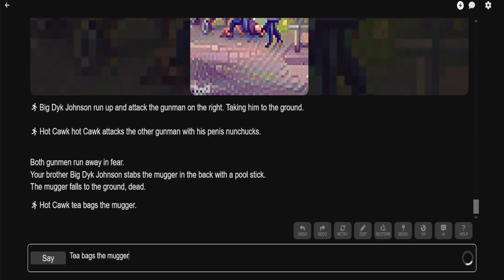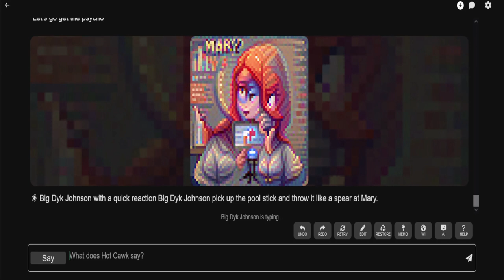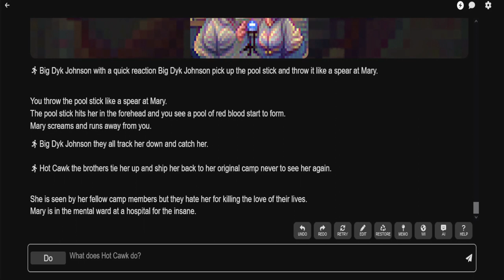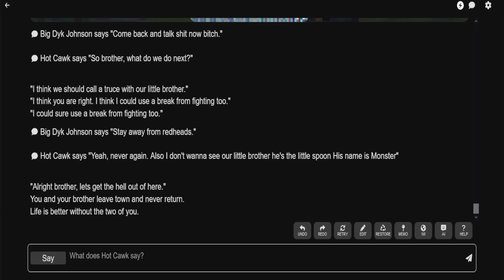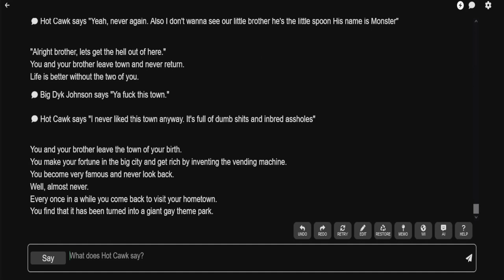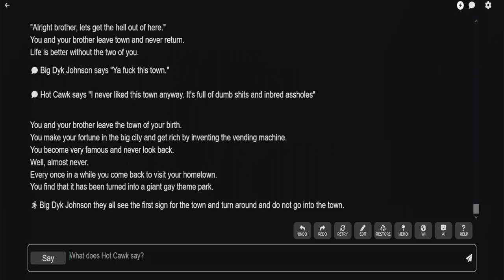AI Dungeon Brothers Part 2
This time around Wyld and Grizz try their hand and it gets weird.

0:00 opening
0:26 Story begins